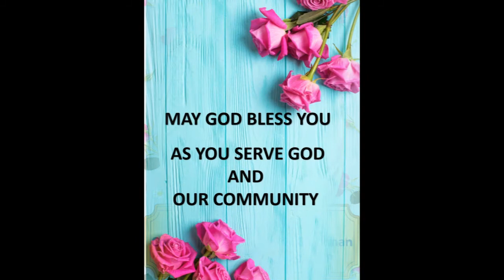ORFB COREE F (I dont own the rights to song)